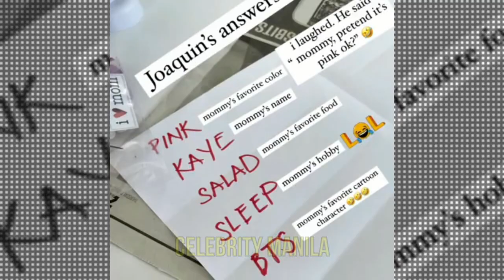ANAK ni KAYE ABAD IBINULGAR ang INA sa SCHOOL | KAYE ABAD DI MAPIGILAN ANG KAKATAWA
Kaye Abad first time sinamahan sa school ang anak na si Joaquin.